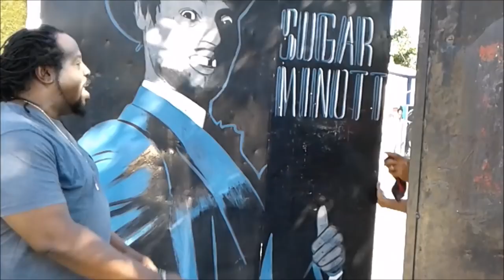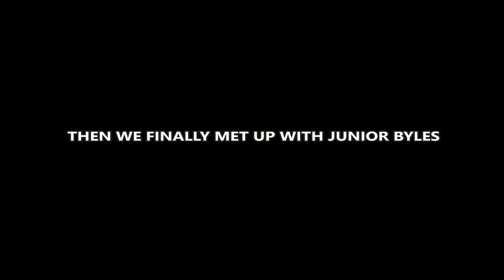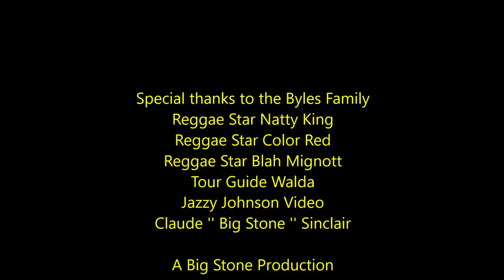JUNIOR BYLES A TRUE STORY : THE JOURNEY TO FIND THE REGGAE ICON . A REPOST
The true story to find Reggae Icon Junior Byles who has been experiencing bad health.The legendary Junior Byles needs your help in getting what he has already earn. Publishing, Royalties and the honor of the Jamaican Government to reward this musical treasure Junior Byles